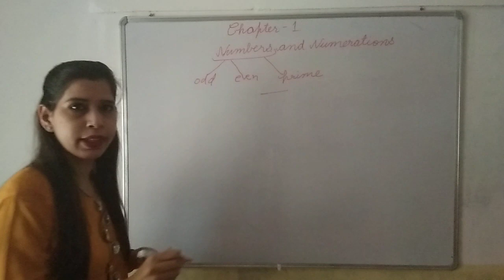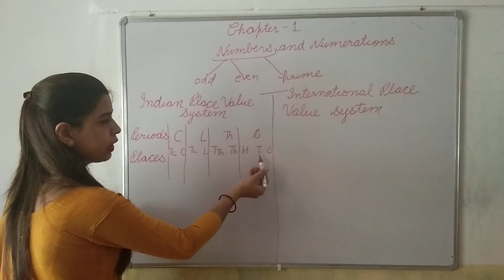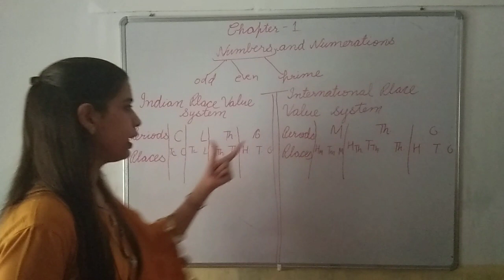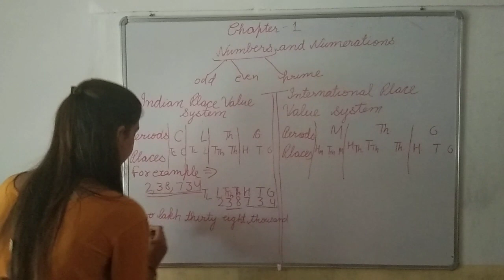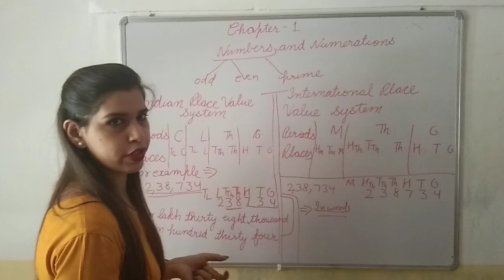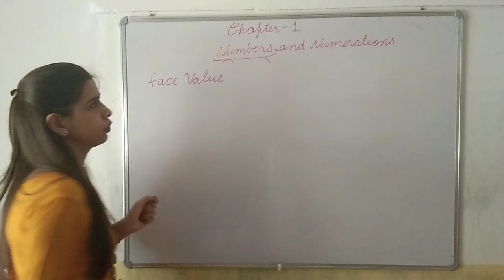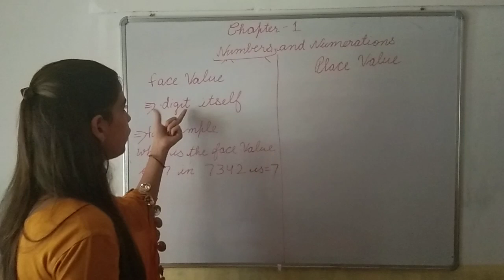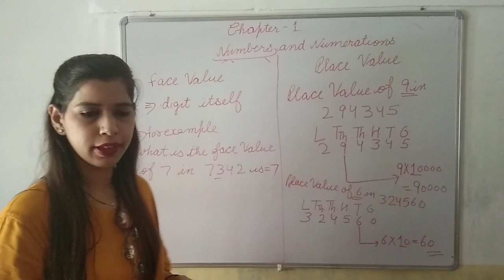Numbers and Numeration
5th Maths by Dharna Mam